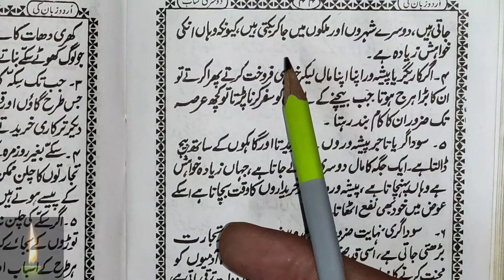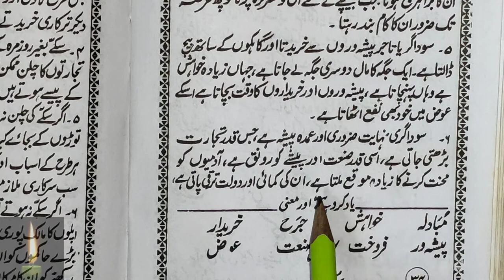Learn to Read Urdu Online Free - उर्दू पढ़ना सीखे urdu zaban ki dusri kitab - Urdu Sikhe Part-82